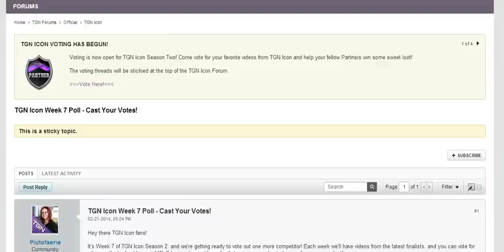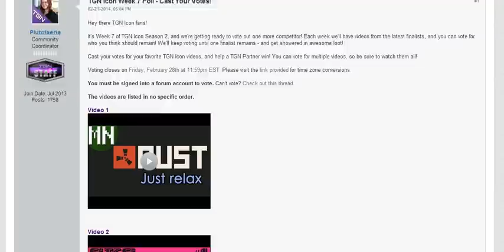SKS Plays: Rock the Vote: Week 7: Can We Get into the Top 5?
Hot and Heavy Action this week with great videos.  Dirty Dancing could very well put me in the top 5 which was my original goal.

**I am video 2 this week.

~~Links~~

~~SKS Plays~~